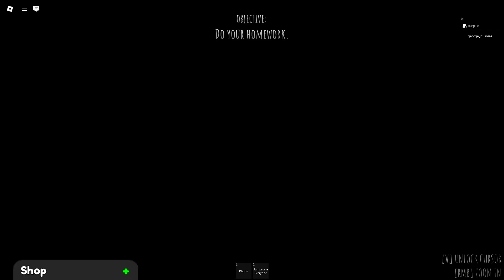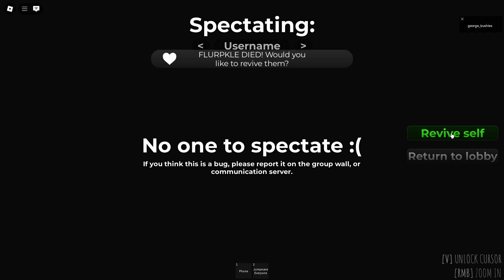Short Horror Stories w Hadi